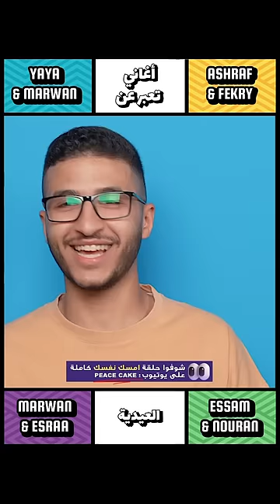أغاني تعبر عن العيدية من امسك نفسك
إحنا شركة بيس كيك.. صناع محتوى مهما كان بقى إعلانات.. برامج يوتيوب.. مزيكا.. سكيتشات..
بنحب نعمل شغل لذيذ وخفيف على القلب.

 برامجنا:

غنيلي شكراً: البرنامج اللي بنألف فيه أغنية مع بعض... صافي بيسأل أسئلة... انتوا بتجاوبوها... هو بيغنيها... شكراً!

اللي فاكر فاكر: برنامج بيسأل فيه الأستاذ حازم ضيوفه أسئلة من مناهج دراسية... واللي فاكر فاكر.

إمسك نفسك:  ثاني برنامج عملناه سمع مع الناس وخلق فرصة لكل بتوع الستاند أب كوميدي يورونا مواهبهم.. شوفوا حلقات إمسك نفسك كلها هنا

رومانسية منسية:  أول برنامج عملناه كمحتوى بيهدف إنه يبدل الكلام الدبش بتاع معاكسة اليومين دول بغزل زمان.. تقدروا تشوفوه هنا

سحوريات:  سلسلة سكيتشات رمضانية من أول الحاجات اللي عملناها ولسه مكملة معانا.. تقدروا تتفرجوا عليهم هنا

الكاميرات والعدسات اللي صورنا بيها